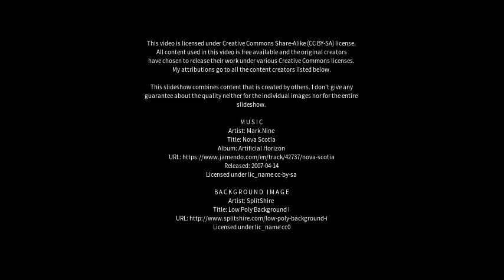Best places to visit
Best places to visit - Blinman (Australia) Best places to visit - Slideshows from all over the world - City trips, nature pictures, etc.